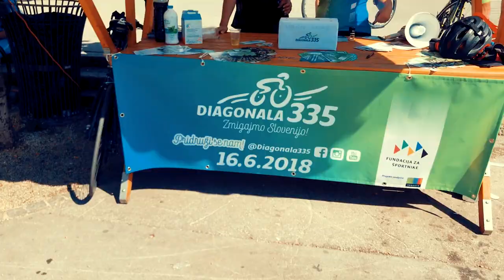Diagonala 335 2018 Glavni video brezkomentarjev